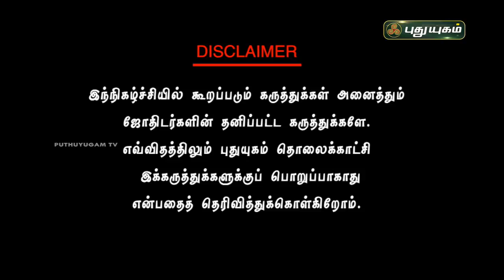2022 புத்தாண்டு நம்ப வேண்டியவை வேண்டாதவை 01/01/2022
குரு அருள் தரும் மாபெரும் வெற்றிகள்! Dr.S Vijay Sethu Narayanan | PuthuyugamTV

ஜோதிடம்,தோஷம்,செவ்வாய் தோஷம்,ஜாதகம்,நாக தோஷம்,பித்ரு தோஷம்,திருமண | சூரியன்,சந்திரன்,நவகிரகங்கள்,நவகிரகங்கள்...,இயக்கங்கள்,ஒன்பது கிரகங்கள்,அபூர்வ ஆலயங்கள்,பக்க்தர்கள்,சுபக்கிரகம்,ஒன்பது கோள்கள்,கதிரவன்
பரிகாரங்கள்,ஆன்மிகம்,வாஸ்து,பஞ்சாங்கம்,பண கஷ்டம்,ராசி பலன்கள்,பணம் பெருக வழிகள்,தினசரி ராசிபலன்கள்,கஷ்டங்கள் விலக,சனி தோஷம் நீங்க,புரோகிதர்,இன்றைய பஞ்சாங்கம்,